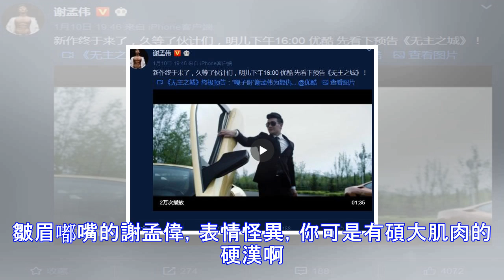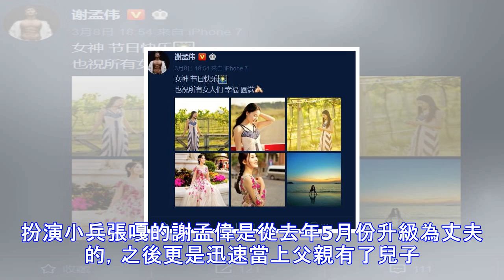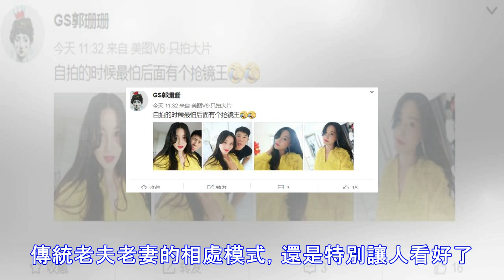小兵張嘎的老婆發自拍美翻了，沒想到謝孟偉一個表情實力搶鏡！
兩個月之前，謝孟偉拍MV被罵畫風辣眼睛，歌詞調侃「娘炮」也被質疑。謝孟偉這小夥子倒也耿直，很快回應自己沒想那麼多，不是大家所說的複雜之人。這場風波，似乎沒有給剛結婚不久的小兩口帶來多持久的煩惱，該幹嘛幹嘛。無限春光，謝孟偉老婆郭姍姍的微博最近也是活躍了不少，各種點贊，也發自拍。大方的正面照，頭髮微微彎曲，烈焰紅唇，黃色的衣服更是襯托得人膚白貌美。時不時撩撥一下頭髮，起范兒了。郭姍姍儼然是沉醉在自己的美顏中。結果，換個角度，和老公謝孟偉同框，亮點全被轉移到了他的身上。皺眉嘟嘴的謝孟偉，表情怪異，你可是有碩大肌肉的硬漢啊。為了搶鏡，謝孟偉實在是拼。這是在用舌頭比心？？？真的有種像小瀋陽一般丑萌丑萌...
源: pixpo